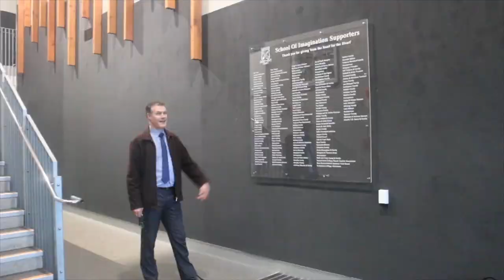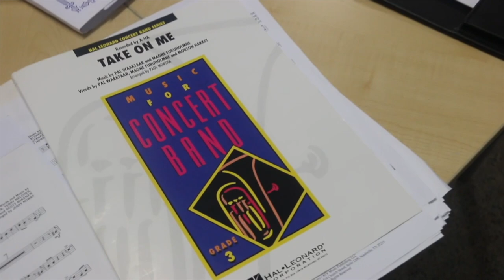Sacred Heart College Premier Concert Band - KBB 2020 Band & Orchestra Showcase